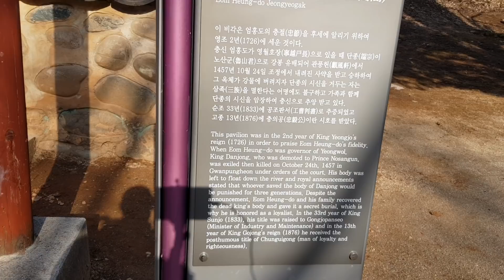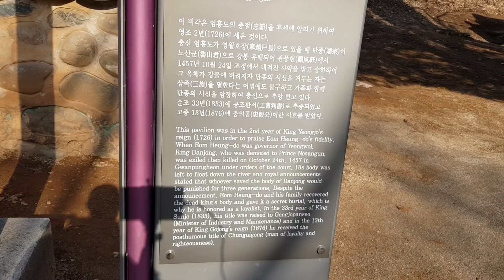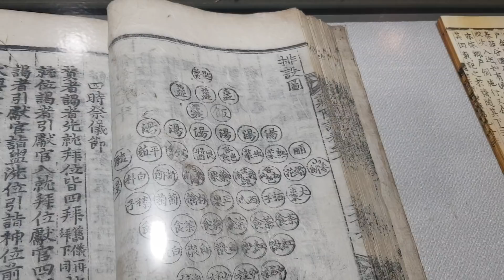영월 단종의 영면지 장릉은 진짜로 좋은곳 이토록 아름다운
영월군 장릉은 단종의 슬프고 애닯은 사연이 가득한곳
발자취 따라서 도깨비 터덜 소나무 우거진 그길따라ᆢ